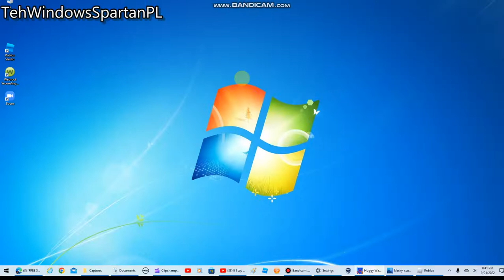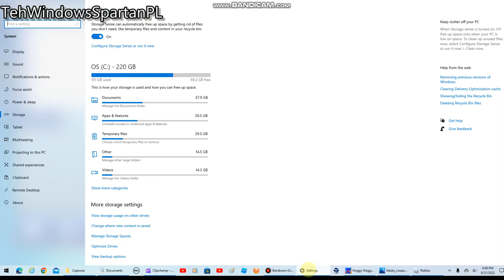7 minutes of haggy waggah run